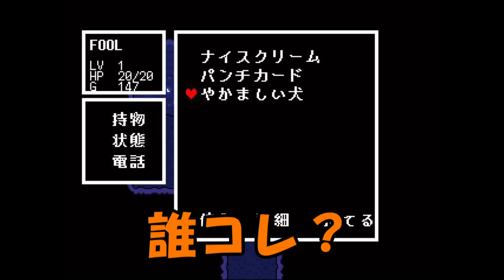【FOOLの】初めてのundertale#10【undertale】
ゲーム大好きカゴシマニアMCその１、FOOLさんが鹿児島弁で話題のundertaleに挑戦！

怖い鎧に追いかけられて危うく命を落としかけたFOOLさんでしたが、なんとか生き延びることができました。
行く手に待ち受けるのは邪魔な犬にタマネギ？
相変わらずのカオスな世界観に翻弄されるカゴシマニアの生き様をお楽しみください(;'∀')

※こんなゲームもやって欲しい！この部分おかしいぞ！などのご意見、ご感想などございましたら、ぜひともコメント欄もしくはTwitterに書き込んでくださいませ。カゴシマニアは視聴者参加型の企画を推進しております！